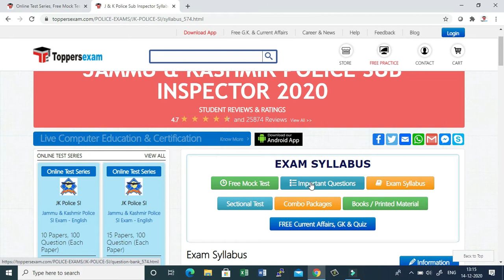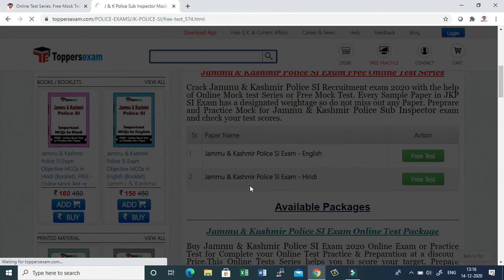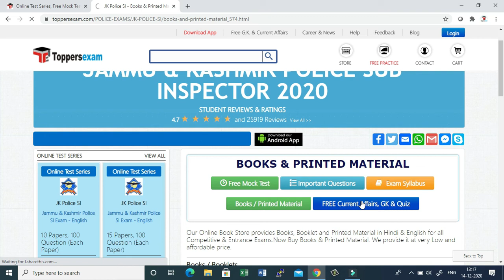J & k Police SI 2020 Free Online Mock Test Series , Important Questions , Update Syllabus, eBook